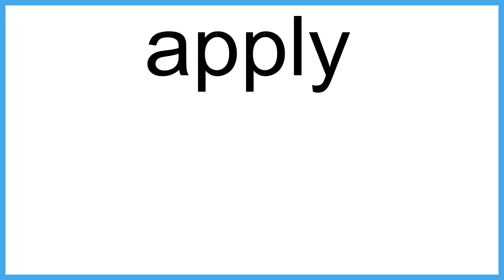apply The New English Dictionary meaning | Vocabulary for Kids | Children's Dictionary